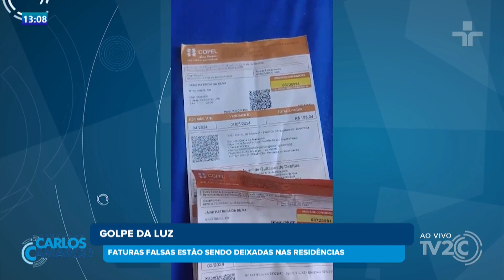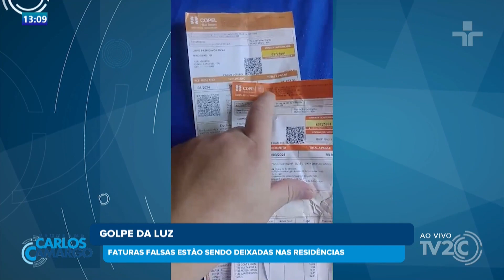FATURAS DA COPEL FALSAS ESTÃO FORAM DEIXADAS EM RESIDÊNCIA